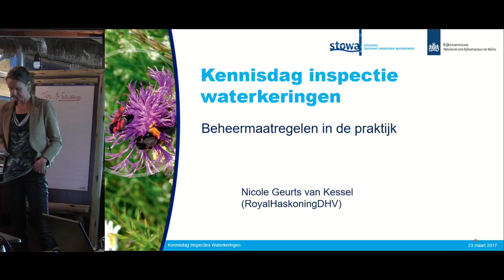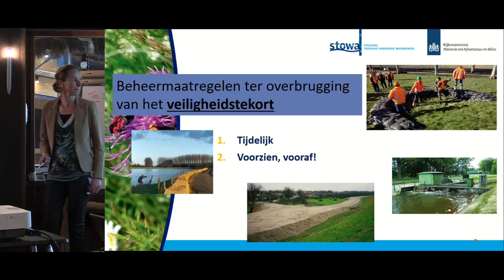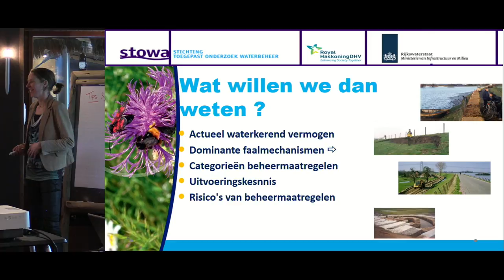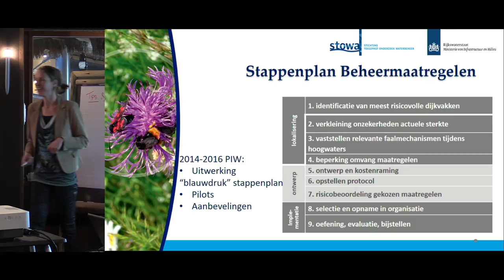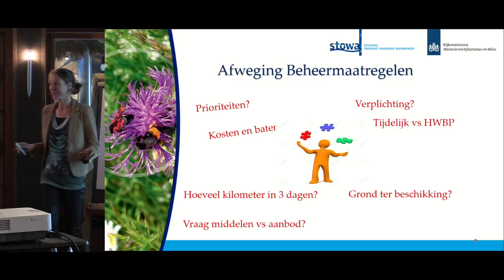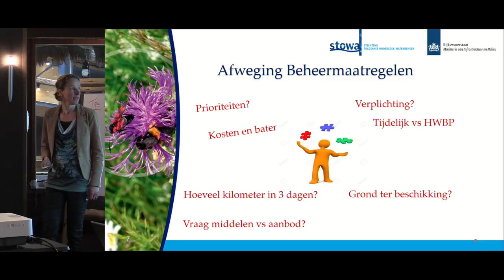Kennisdag | Waterkeringen 2017 | B01a - Beheermaatregelen - Nicole Geurts van Kessel